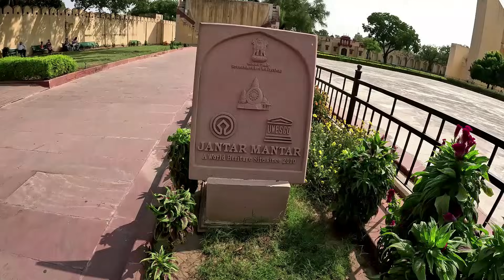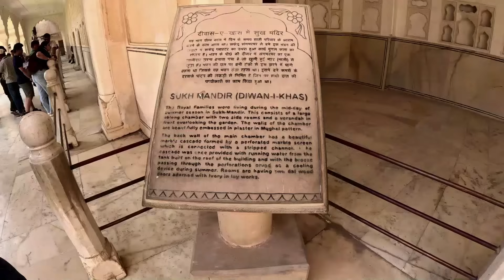Recent Trip to Jaipur, Rajasthan, Oct 2023 | The Pink City of India